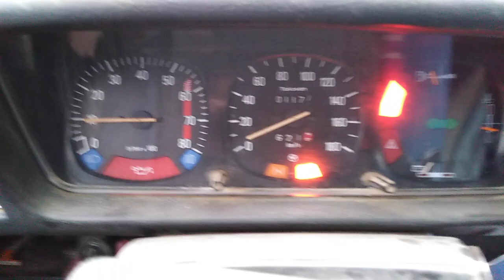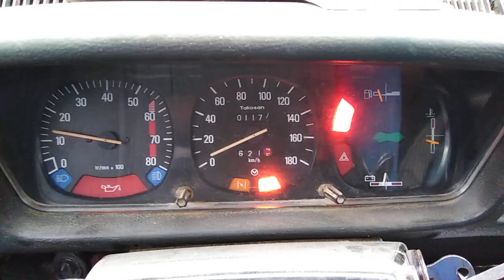1989 MODEL FULL ORJİNAL TOROS SAMANLIKTAN ÇIKMA | 30 YILDIR SAMANLIKTA LPG TAKILMAMIŞ